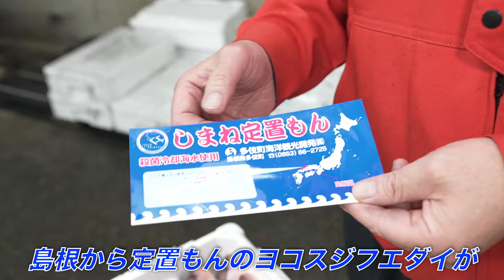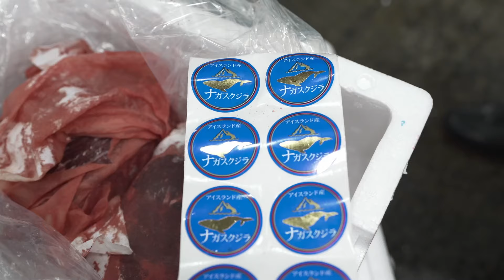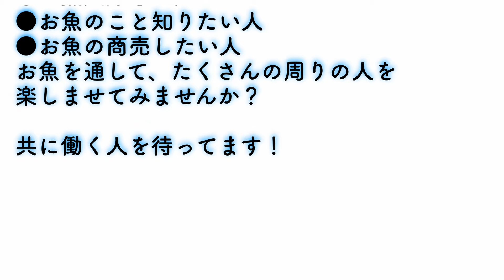【中央市場】「半世紀ぶりの国産ナガスクジラ捕鯨が話題の中アイスランドから入荷」Whale Hunt Resumes After 50 Years, Steady Supply from Iceland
毎週水曜日と土曜日の午後４時に、大阪市中央卸売市場本場（Osaka Central Wholesale Market Honjo）からお魚のオススメ情報を提供します。

ヨコスジフエダイ（島根県）、ウメイロ（鹿児島県）、オオモンハタ（熊本県）、カンパチ（熊本県）、ウチワハゲ（熊本県）、アオリイカ、チカメキントキ（長崎県）、メヒカリ（福島県）、サゴシ（福井県・石川県）、カンパチ、天然ブリ（北海道）、フエフキダイ（長崎県）、ナガスクジラ冷凍赤身（アイスランド）、醤油漬けイクラ

‹店舗情報›
　●利州㈱【南 1-2】　取扱：マグロ類・タコ・エビ類・活魚・一般鮮魚他